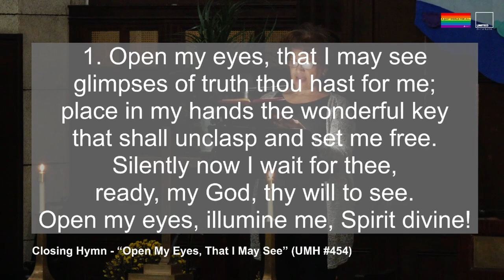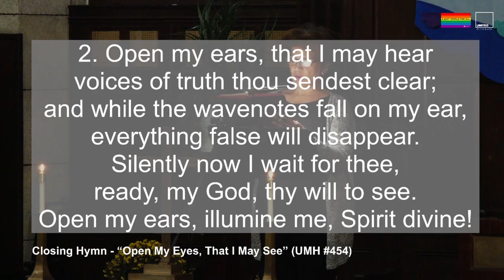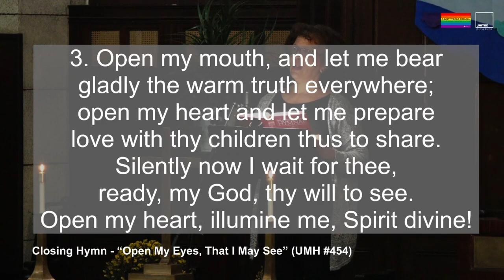"Open My Eyes, That I May See” (UMH 454)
ClosingHymn "Open My Eyes, That I May See”

"Open My Eyes, That I May See”

1. Open my eyes, that I may see
glimpses of truth thou hast for me;
place in my hands the wonderful key
that shall unclasp and set me free.
Silently now I wait for thee,
ready, my God, thy will to see.
Open my eyes, illumine me, Spirit divine!

2. Open my ears, that I may hear
voices of truth thou sendest clear;
and while the wavenotes fall on my ear,
everything false will disappear.
Open my ears, illumine me, Spirit divine!

3. Open my mouth, and let me bear
gladly the warm truth everywhere;
open my heart and let me prepare
love with thy children thus to share.
Open my heart, illumine me, Spirit divine!